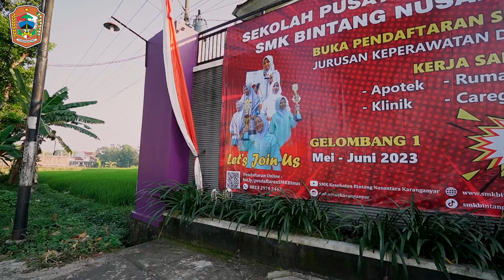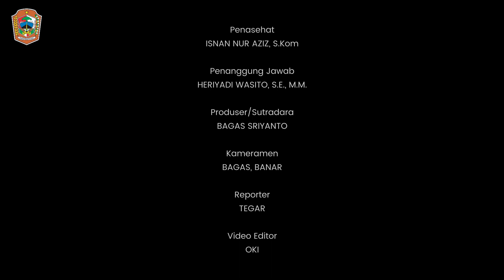Jadi Pembina Apel di SMK Binus Karanganyar, Bupati Edukasi Betapa Candunya Narkoba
DISKOMINFO BREAKING NEWS!!!